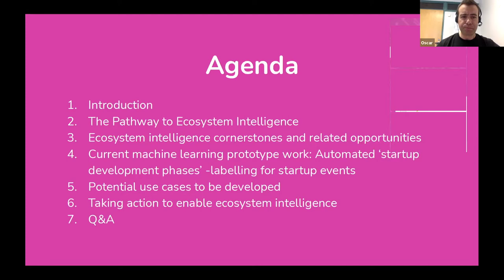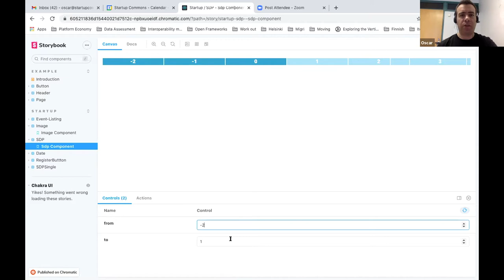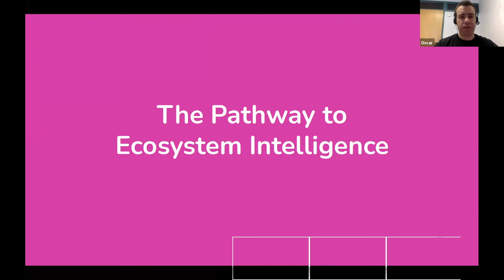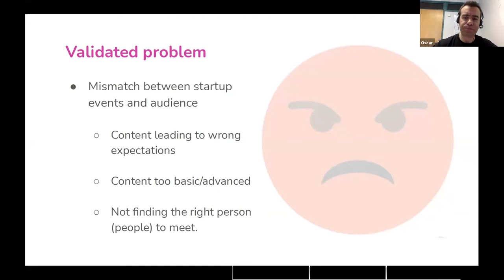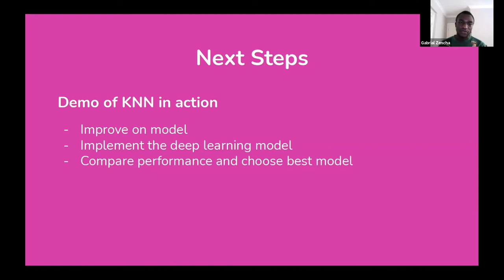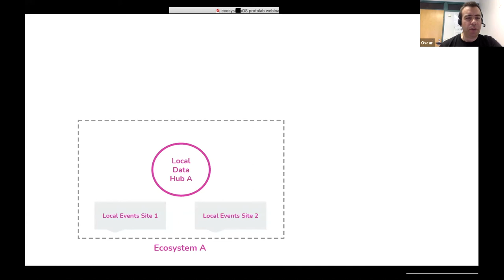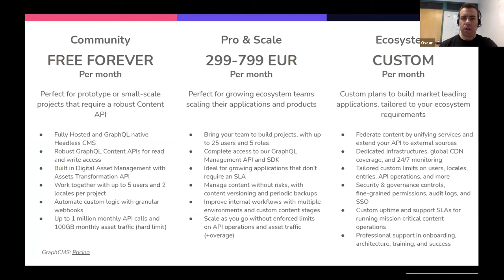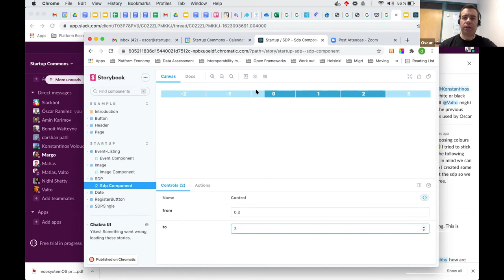Using machine learning to enable automation & intelligence in your ecosystem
As an ecosystem grows and evolves, more digital resources and services are created to support startups and entrepreneurs in their different phases, new people decide to initiate the startup journey, more support is offered, more interactions among ecosystem actors are generated, etc. All of them are scattered in different tools, applications and platforms, increasing the ecosystem builders’ needs to connect them to help ecosystem users navigate in this complexity. Doing this manually simply limits the scalability factor to orchestrate the ecosystem and therefore its capacity to provide and serve startups and entrepreneurs with the right answers.

In this webinar, we are presenting the opportunities around machine learning to enable more automation and intelligence in your ecosystem. We will give attendees a behind-the-scenes glimpse to get to know the use case we are working with for automated ‘startup development phases’ -labelling for startup events. Plus, you will see our current prototype work of this first machine learning use case.